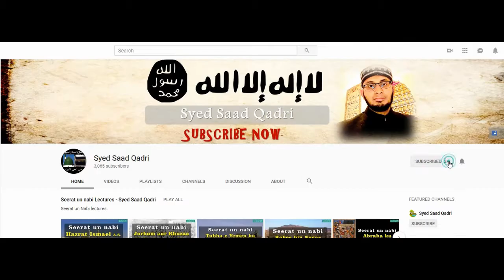Seerat e Imam Hussain RA Lecture 11 || Imam Hussain Dars e Quran o Hadith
This lecture is about Seerat e Imam Hussain RA Lecture 11 Imam Hussain Dars e Quran o Hadith